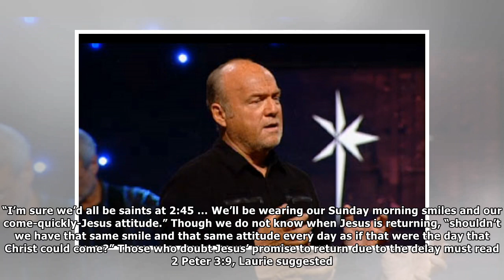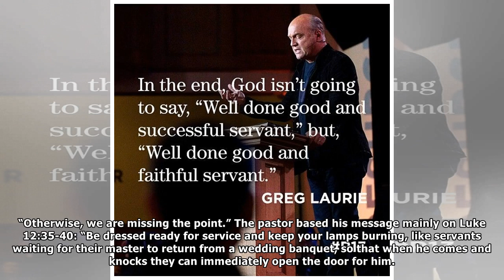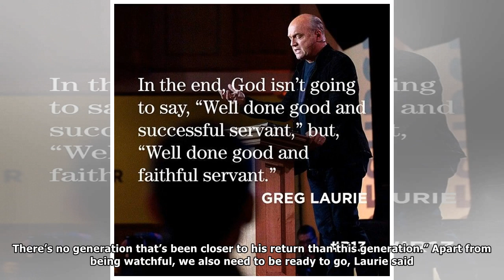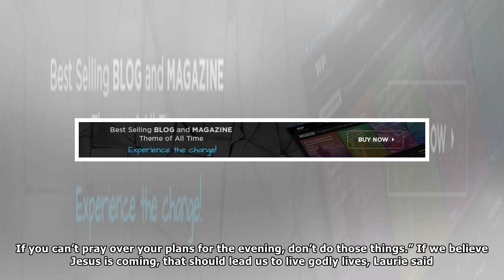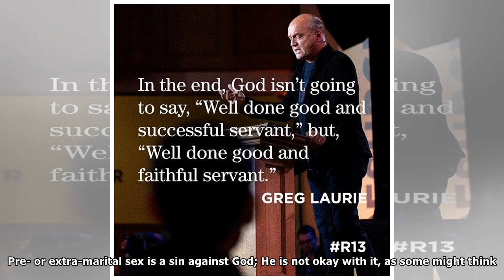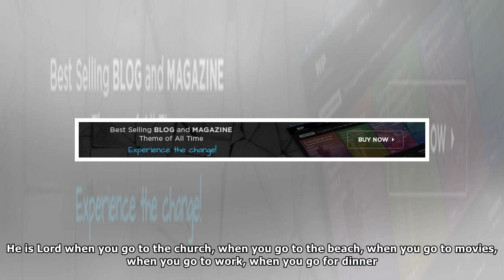Greg Laurie on things to do before Jesus returns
SPEAKING to his congregation at Harvest Church in Riverside, Calif., on Thursday night, Pastor Greg Laurie shared what all Christians should be doing as they await the imminent return of Jesus Christ.